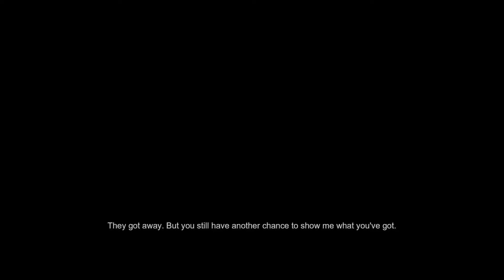Hans vs Schneider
RAIDERS OF THE BROKEN PLANET (INDIE)